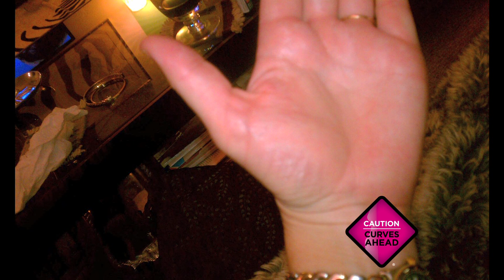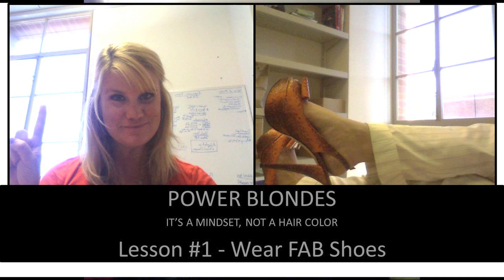Stop Twisting Your Ankle and Just Pick a Smoother Road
It turns out that I've got a pretty intimate relationship with the road! I've measured concrete, I run thousands of miles and walked thousands more on asphalt, and I've sadly recently eaten it too. But sometimes hanging up the high heels and the tight rope for a while is the way to go. Perhaps all this ankle twisting really means it's time to get some stable shoes. So here's the deal, when you get hurt - think about what or why! Caution Curves Ahead's, Summers McKay on choosing her next path!